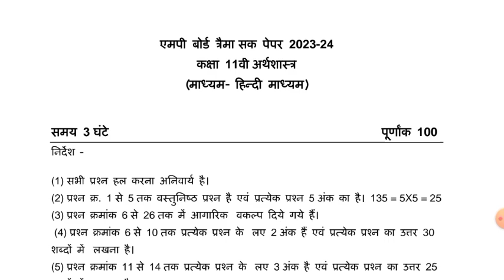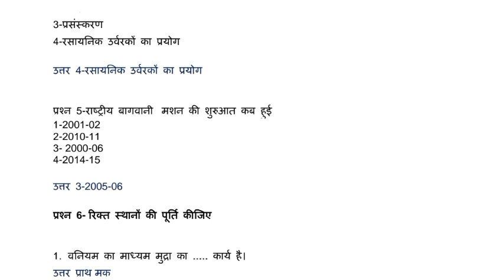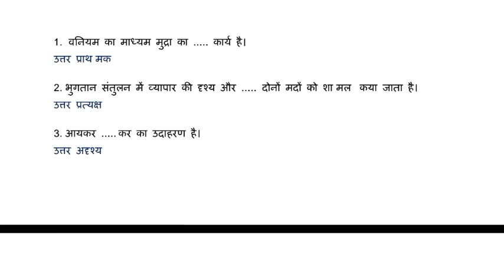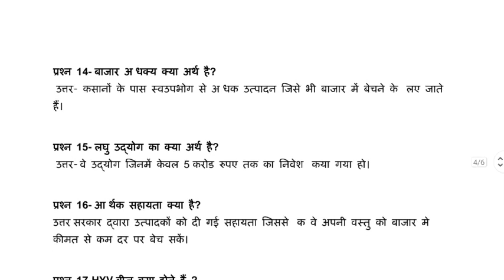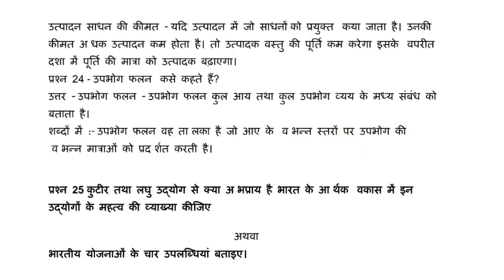class 11th economics trimasik paper 2023 |Class 11th Economics Trimasik Pariksha Real Paper 😍2023-24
Mp Board class 11th economics trimasik pariksha important questions 2023,
Mp Board class 11th arthshastra trimasik pariksha important questions 2023-24,
Class 11th economics trimasik pariksha important questions 2023,
Class 11th Arthshastra trimasik pariksha important questions 2023,
Arthshastra class 11th trimasik paper 2023,
Economics class 11th trimasik paper 2023,
11th Arthshastra trimasik paper 2023-24 Mp Board,
11th economics trimasik paper 2023-24 Mp Board,
Class 11th economics paper,
Class 11th Arthshastra paper,
Mp Board class 11th economics,
कक्षा 11वीं अर्थशास्त्र त्रैमासिक परीक्षा पेपर 2023-24,
कक्षा 11वीं अर्थशास्त्र त्रैमासिक पेपर एमपी बोर्ड,
एमपी बोर्ड कक्षा 11वीं अर्थशास्त्र त्रैमासिक पेपर 2023,
एमपी बोर्ड कक्षा 11वीं त्रैमासिक पेपर अर्थशास्त्र,
अर्थशास्त्र कक्षा 11वीं त्रैमासिक पेपर 2023-24,
एमपी बोर्ड त्रैमासिक परीक्षा 2023-24,
एमपी बोर्ड त्रैमासिक परीक्षा पेपर कक्षा 11वीं अर्थशास्त्र
कक्षा 11वीं अर्थशास्त्र त्रैमासिक परीक्षा पेपर 2023–24 एमपी बोर्ड
11वीं अर्थशास्त्र का त्रैमासिक परीक्षा पेपर 2023-24
सम्पूर्ण उत्तर सहित पेपर कक्षा 11वीं अर्थशास्त्र त्रैमासिक परीक्षा 2023-24
वायरल पेपर कक्षा 11वीं अर्थशास्त्र त्रैमासिक परीक्षा 2023-24
11वीं अर्थशास्त्र त्रैमासिक परीक्षा पेपर 2023-24 एमपी बोर्ड
रीयल पेपर कक्षा 11वीं अर्थशास्त्र
class 10th economics trimasik paper 2023-24
mp board class 11th physics trimasik pariksha paper 2023-24
full solution class 11th economics trimasik paper 2023-24
100% real paper class 11th economics trimasik paper 2023-24
real paper class 11th economics trimasik paper 2023-24
11th class economy trimasik paper 2023-24
class 11th economics quarterly exam paper 2023-24
quarterly exam paper class 11th economics
quarterly exam paper 2023-24
mp board 11th economics quarterly exam paper 2023-24
11th class physics
kaksha 11 arthshastra trimasik paper 2023-24
kaksha 11vin arthshastra trimasik pariksha 2023-24
viral paper kaksha 11 arthshastra
leak paper kaksha 11 Arth shastra trimasik pariksha 2023-24
full solution class 11th economics quarterly exam paper 2023-24
real paper 11th economics trimasik paper 2023-24
full solve paper class 10th economics
viral 100% class 11th economics
12 setember ka leak paper